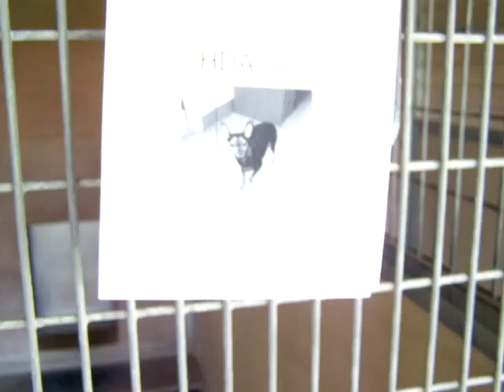100 2262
SASSY - ID#A724186

My name is SASSY.

I am a spayed female, white Chihuahua - Smooth Coated.

The shelter staff think I am about 6 years old.

I have been at the shelter since Jun 24, 2013.

This information is less than 1 hour old.

For more information about this animal, call:
Ask for information about animal ID number A724186